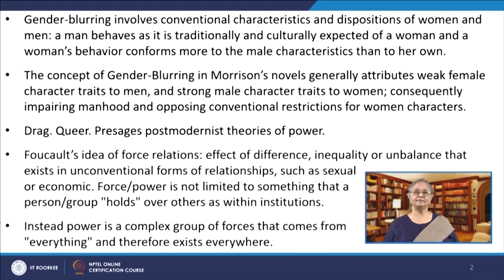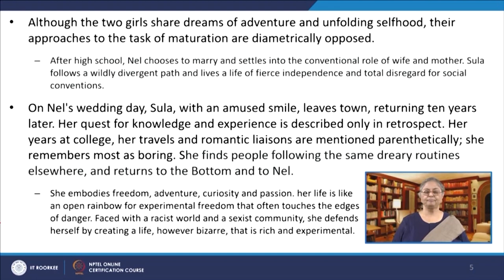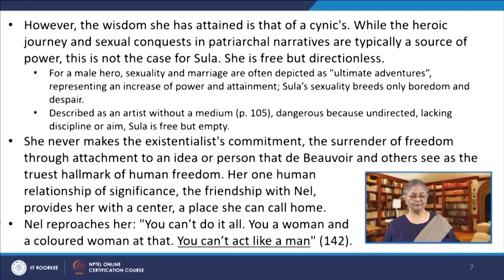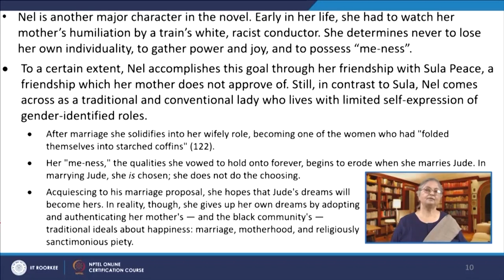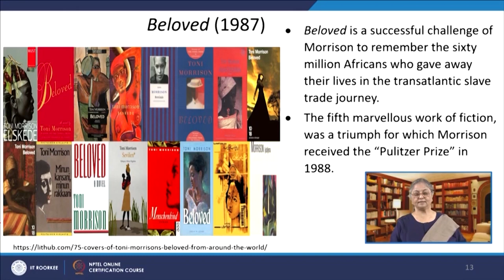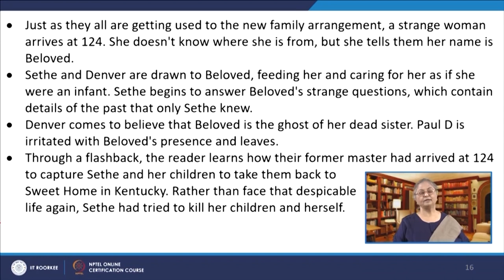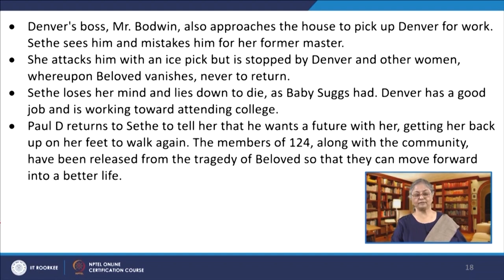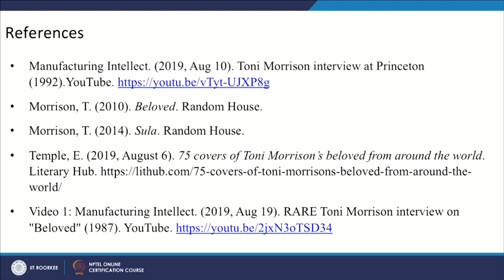Lecture 12: Gender-Blurring in Toni Morrison II